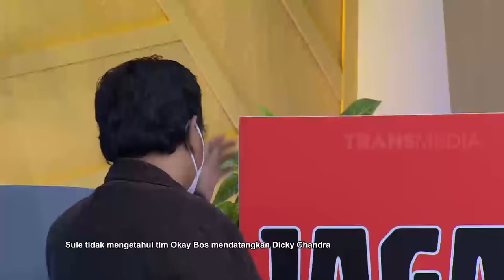Lagi Ngomongin, Sule Gak Nyangka Diky Chandra Datang | OKAY BOS (03/03/21) Part 2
OKAY BOS